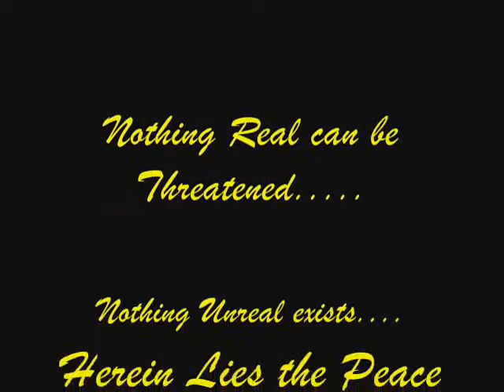Behold!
Painting inside the Chapel @ Tlaquepaque